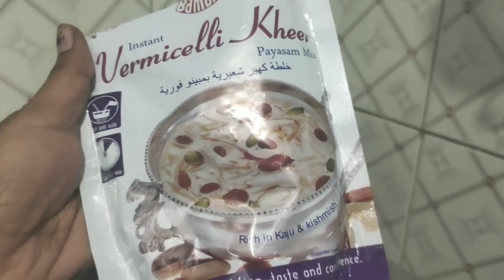surprised to her husband birthday 🎂🎂🎈🎂 celebrated@Aapna y tube videos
Firsttimebirthday🎂🎈🎂celebrationinlife
Wifesurprisedtoherhusbandbirthday🎂🎂 Vlog